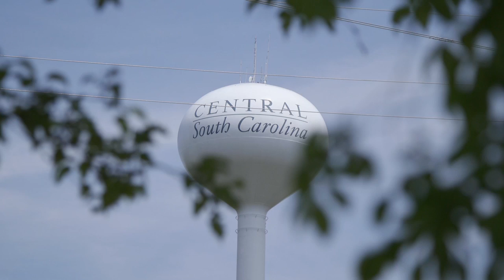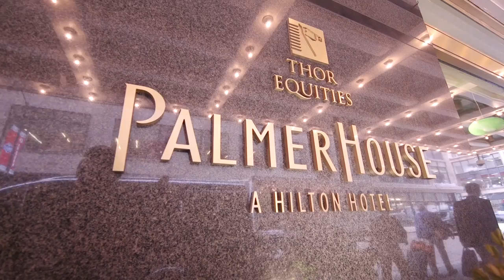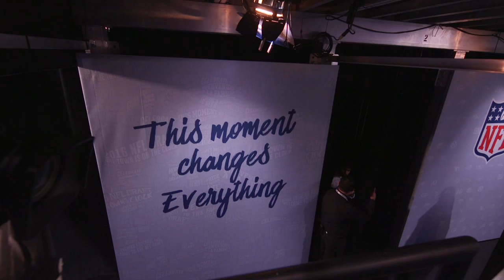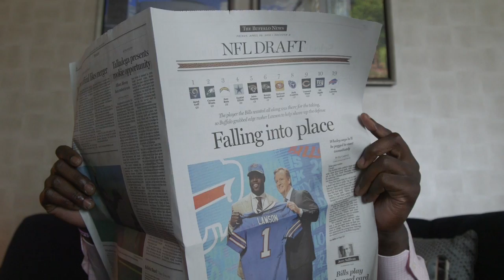Shaq Lawson's Draft Week Behind the Scenes | 2016 Draft Diary | NFL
Buffalo Bills first-round pick Shaq Lawson takes you all-access on his draft week diary.